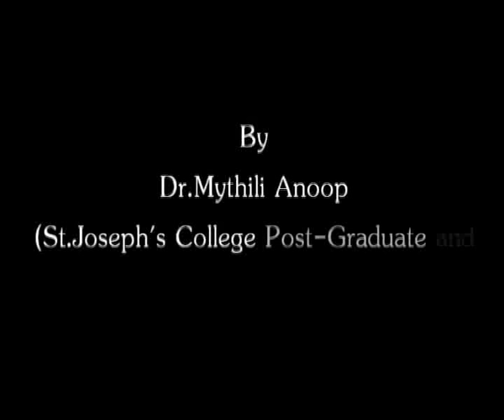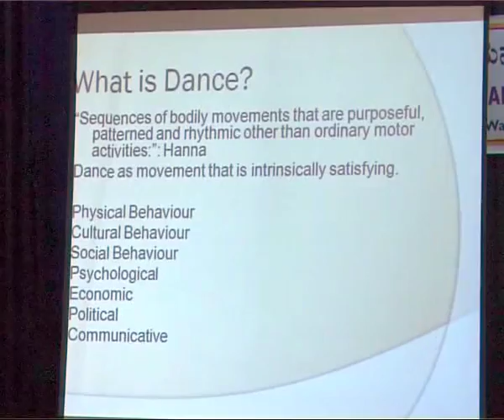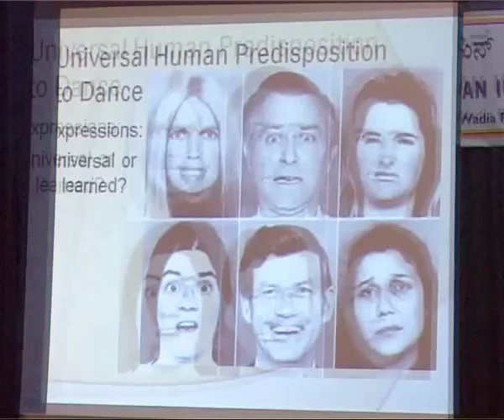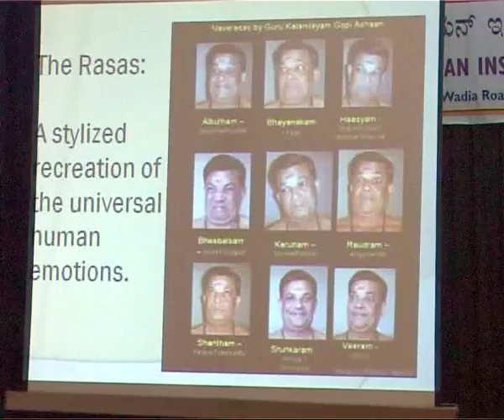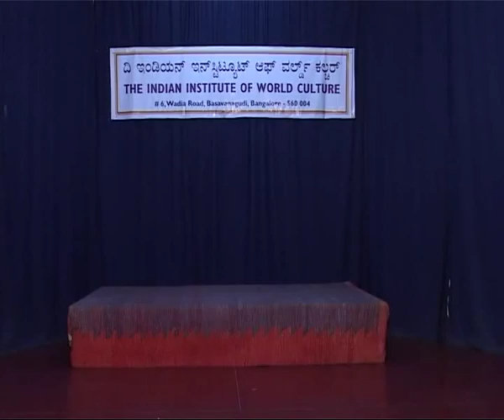Dance: A universal and unique human expression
A lecture-cum-demonstration of the classical dance form of state of Kerala, India, called MohiniAttam, by Dr. Mythili Anoop, at the Indian Institute of World Culture B.P. Wadia Road, Basavanagudi, Bangalore, on 1 September, 2012.

Dr. Mythili Anoop has specialized in the ancient classical Indian classical dance form called MOHINIATTAM, in which she has done extensive research and earned a Ph.D. degree. She has been training students in Mohiniattam dance form for over 15 years, and has given performances at several venues, and has presented papers to national and international academic institutions.

Her area of interest and research extends to Indian Classical Dance in general and has an eclectic approach, drawing from wide ranging theories and examining their relevance for studying the nature and meaning of dance.

Since February 2012 she has been engaged with the Post Graduate Department of Communication and Media Studies at St. Joseph's Post Graduate Research Centre in Bangalore.